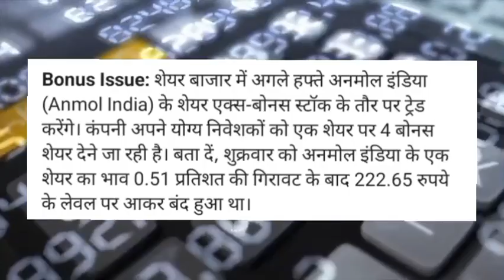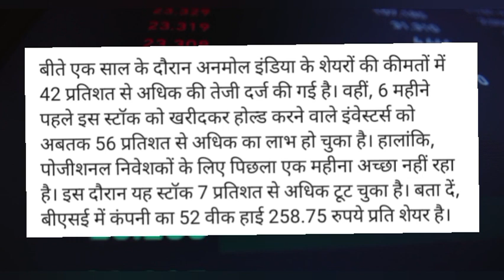Anmol india Share latest news today! Anmol india Share target